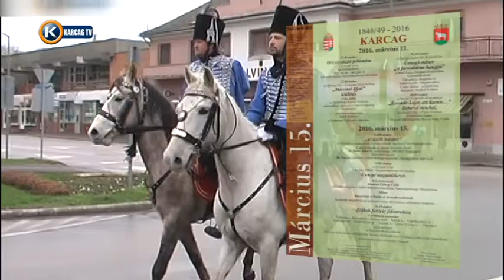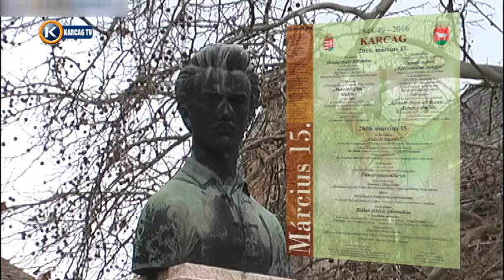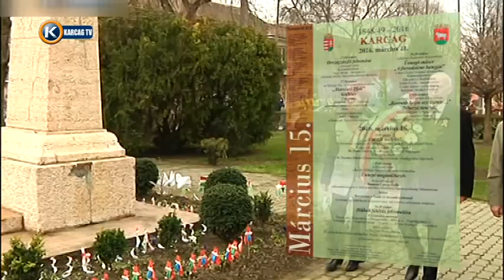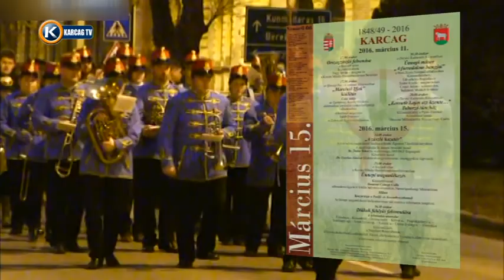Március 15 ajánló